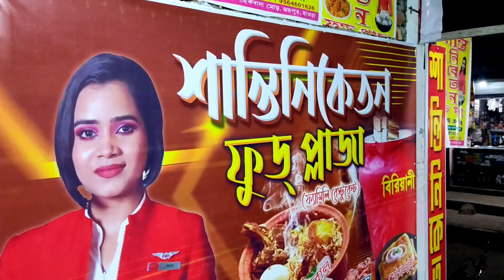I'm Sorry😣😭 কিন্তূ Please আমাকে আর এরোম punishment দিয়ো না 🙏😭||Ankita Karsingha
Hey my Keauties,
                      QuEEn HearTs🎀

And I want to see your smile wala face😊
Your smile Make me Happy ❤

 I will see you all in my next video, till then bye byee take care Love you❤